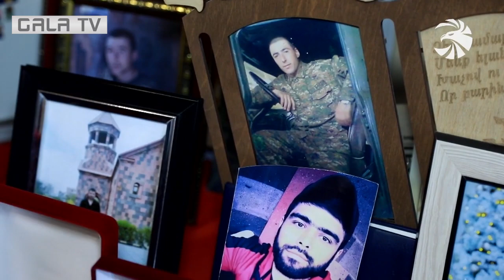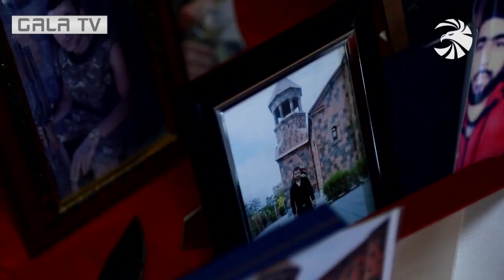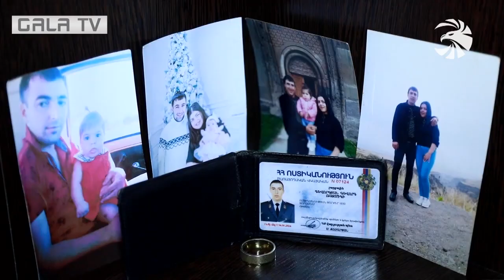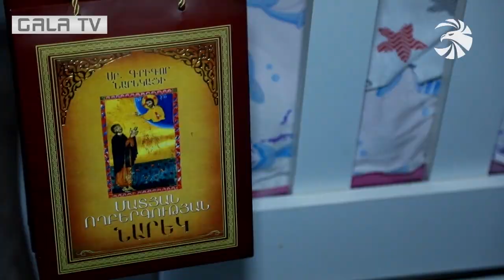Մանկան ճիչ, որը նոր հույս է սփռել պատերազմում անմահացած Գևորգյան եղբայրների ընտանիքում